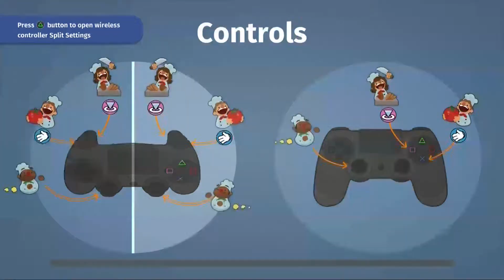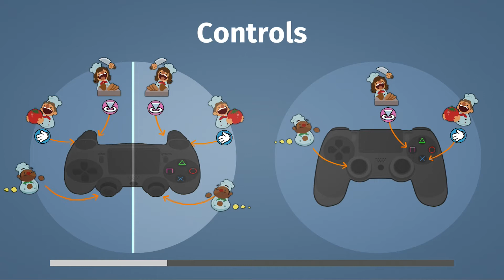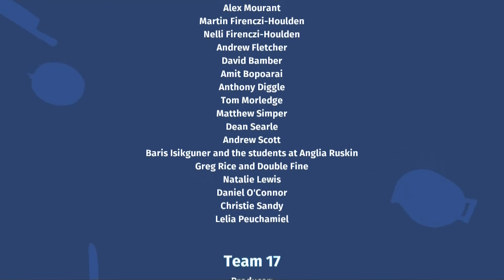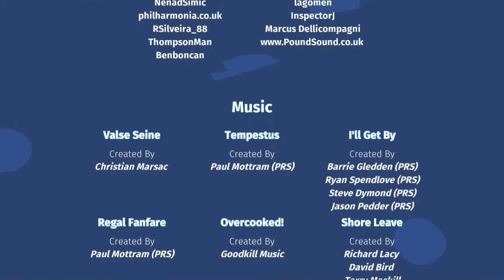Overcooked - FINALE - Co-op Multiplayer [3 Players]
The guys are headed back to space with renewed vigor, after they gathered more experience! How long will that hold out for?

Overcooked is a chaotic couch co-op cooking game for one to four players. Working as a team, you and your fellow chefs must prepare, cook and serve up a variety of tasty orders before the baying customers storm out in a huff. Sharpen your knives and dust off your chef’s whites, there isn’t mushroom for error and the steaks are high in these crazy kitchens!